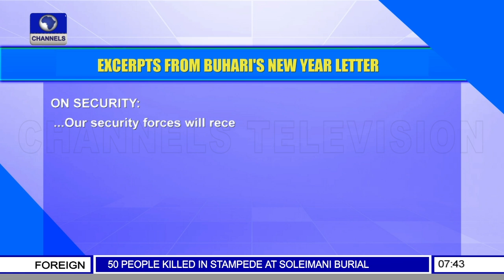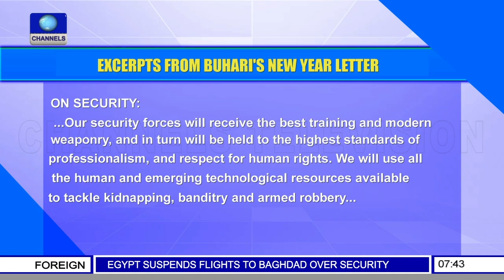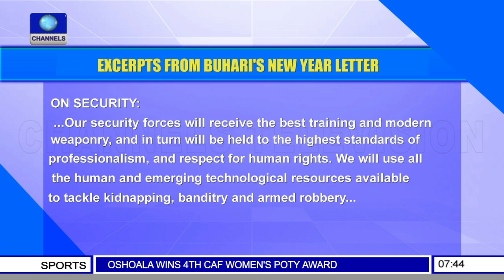'We Are Winning The War, Not The Peace' - Experts Call For State Police